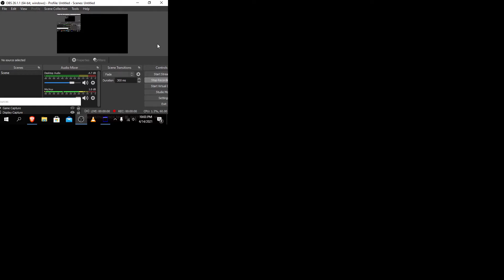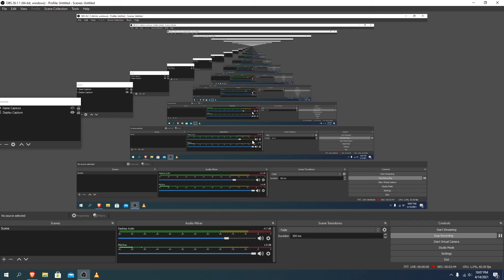IS THIS A VIRUS? / The Theater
Seems like one.